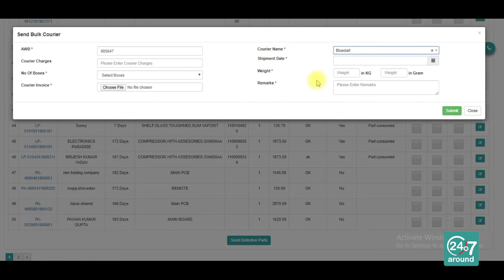14 Bulk Defective Spare Update